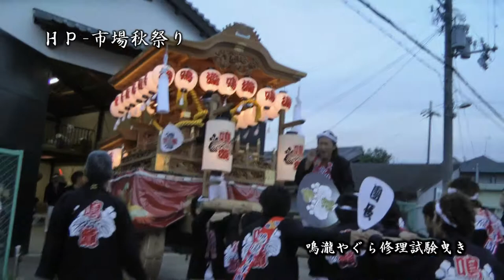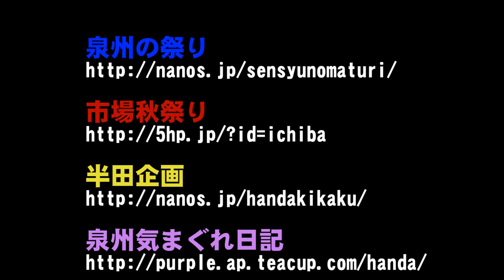鳴瀧やぐら改修試験曳き 其の肆